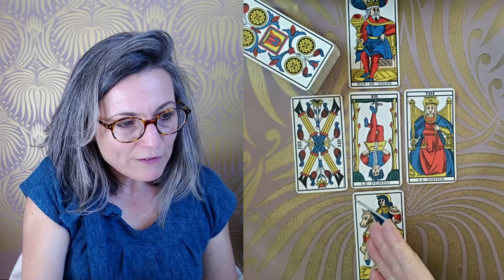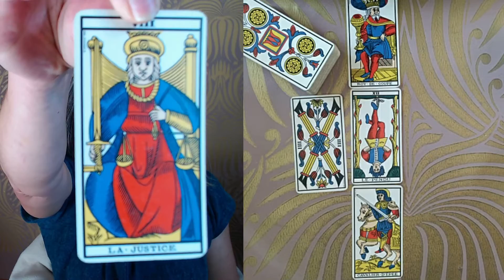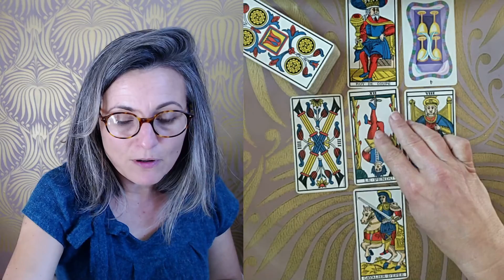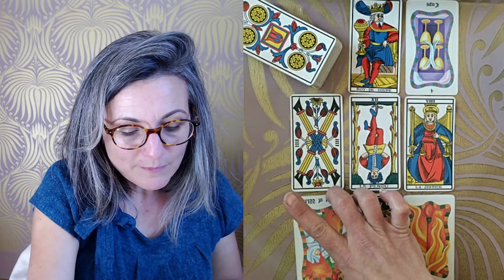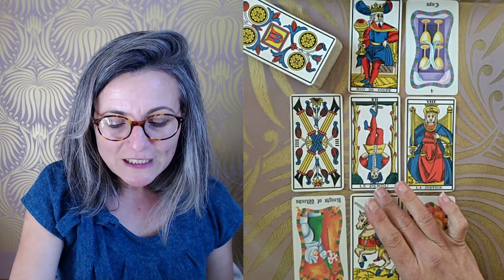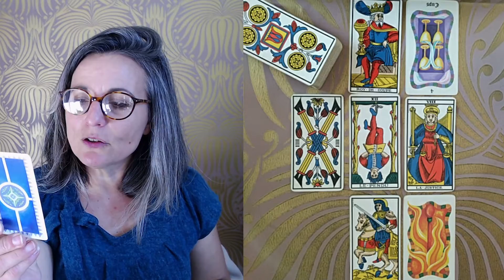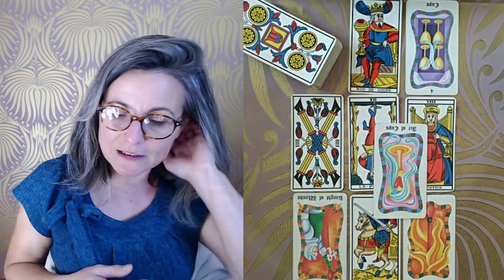TIRAGE DU JOUR JEUDI 5 Novembre 2020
Savoir ce que l on veux et ne pas pouvoir le construire est parfois plus que frustrant.

Une décision est pourtant à prendre mais cela semble compliqué. Vous avez besoin d un soutien, et cette personne semble là, vous regardant amicalement, mais sans pour autant lever le petit doigt pour vous accompagner dans quoi que ce soit !

Les choses ne changent pas, ne bougent pas et vous avez BESOIN de ce mouvement !

Vous ne pouvez réellement en vouloir à cet autre qui semble passer complètement à côté de votre offre... Cette personne est dans la maîtrise, pense prendre la bonne approche, c'est la seule " CONVENABLE" selon ses critères, ses visions du futur.

Vous choisissez de lui tourner le dos pour vous diriger vers quelqu'un de plus aligné à vos envies, ouvrant ainsi la porte à une nouvelle opportunité, bien que vous sentiez que celle ci puisse se révéler de courte durée, cela n' a pas d importance, il vous faut permettre à votre esprit de focaliser sur un nouvel objectif.

Laissez une situation stagnante, pour un peu de rythme est ce que vous méritez, pour le reste, vous verrez ultérieurement.
Rien n'est joué, votre bonheur est entre vos mains, vive la proactivité !

A bientot :)

Magali